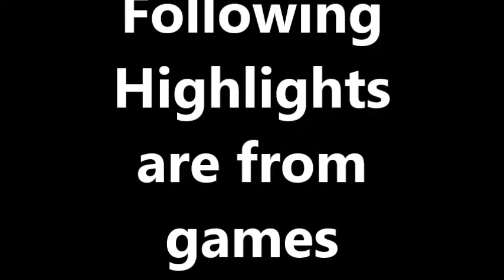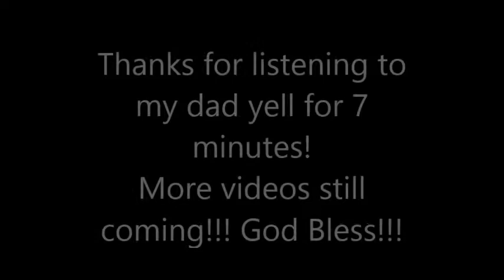ICS-UJB Basketball season Highlights 1998-99 (KAIAC, SFS, TCIS, SIS, SAHS, and Osan) 나의 외국 학교 생활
Yeah... were pretty awesome! minus the defense and everything else.